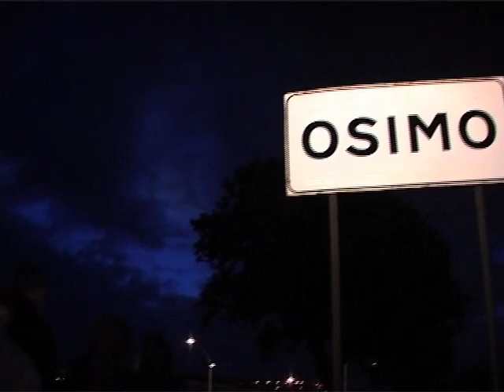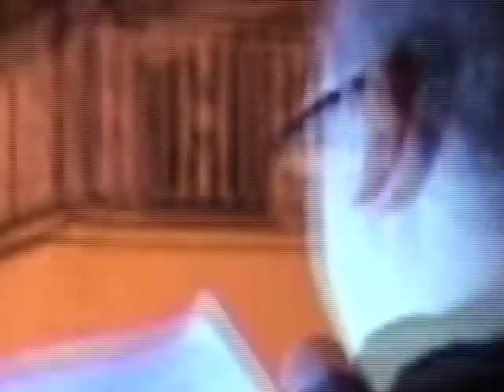Campocavallo a Osimo - Processione con S.Giuseppe da Copertino 2013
Mio Dio, ti ringrazio di tutti i doni che mi fai.
Concedimi di usarne sempre per la tua gloria,
per la mia santificazione, per il bene degli altri.